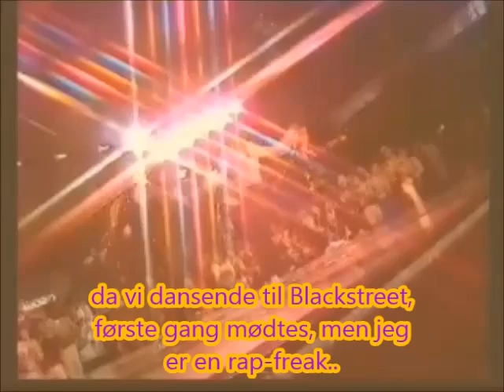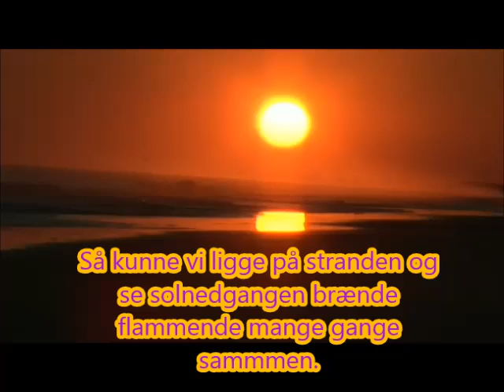Marvelous Mosell - Jeg Tænker På Dig